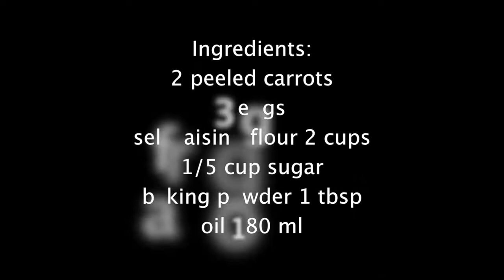I never knew I should make a carrot cake this way actually